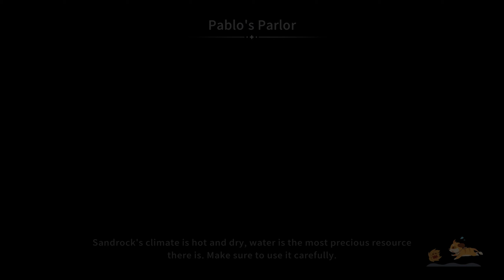Köyü Hayaletler Bastı - My Time at Sandrock - Bölüm 18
My Time at Sandrock oynadığım en keyifli hayat simülasyonlarından bir tanesi ve çok uzun bir serüven bizleri bekliyor. Karakterimiz ile çöldeki Sandrock kasabasına taşınarak burayı eski görkemine taşımaya hazır mısınız?